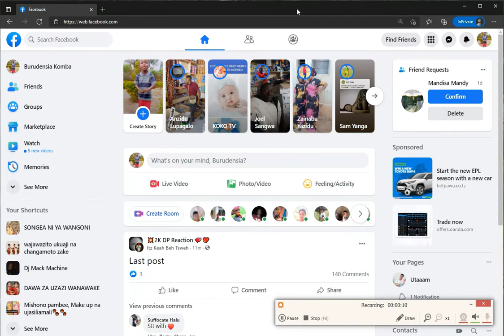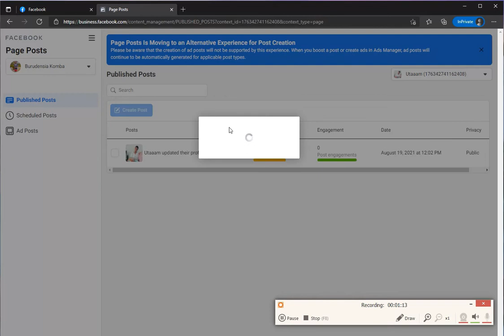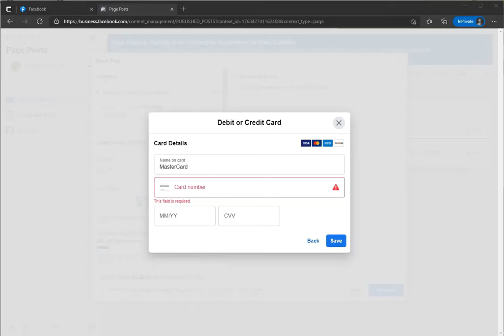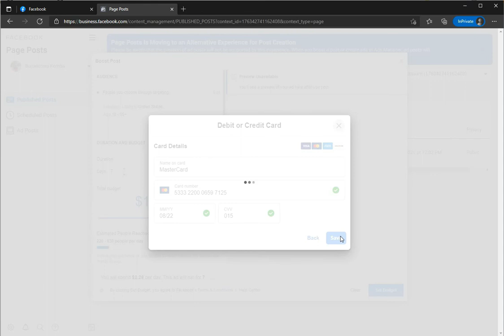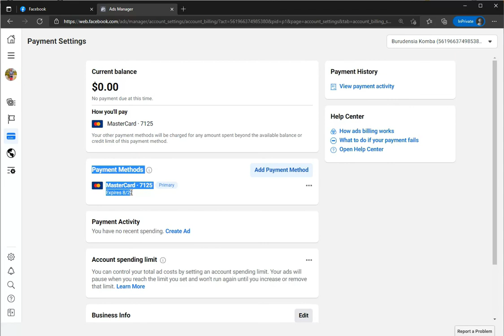How to add Card On Facebook without get disabled/restrictions 100% working Run Ad Now with Threshold